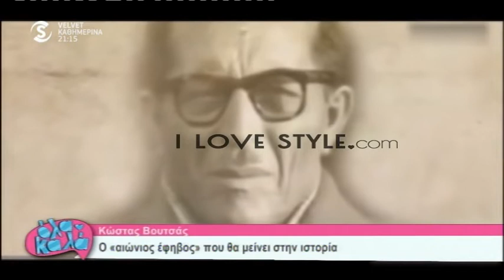ilovestyle.com - Αφιέρωμα στη ζωή και την καριέρα του Κώστα Βουτσά